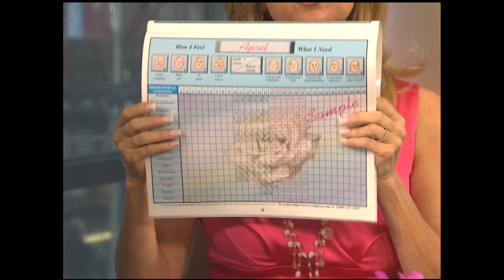Flashback: Frank Gifford Co-Hosts With Kathie Lee In 2009 | TODAY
In this clip from 2009, late football legend Frank Gifford chats with wife Kathie Lee Gifford as he co-hosts of the Fourth Hour of TODAY. The couple reflect on their kids, hosting the Olympics together, and meeting Hoda Kotb for the first time.